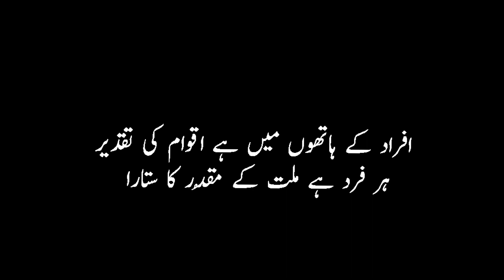Happy Independence Day 2021 from Team Lets Rise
Ye Watan tumhara ha
Tum Ho Pasban Is Ke

Team lets Rise wishes you a Happy 74th Independence Day.

Let's make a pledge today that we will be investing our time and energy on spreading knowledge and contributing to the betterment of Pakistan

" LETS RISE AS A BETTER PAKISTANI"

00:00 National Anthem
00:45 Individual Inputs
02:12 Close out